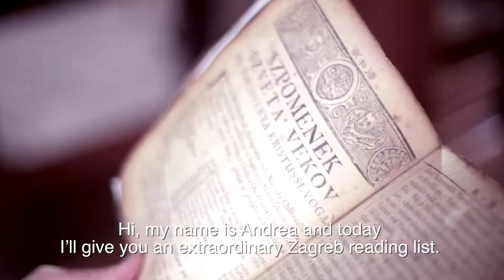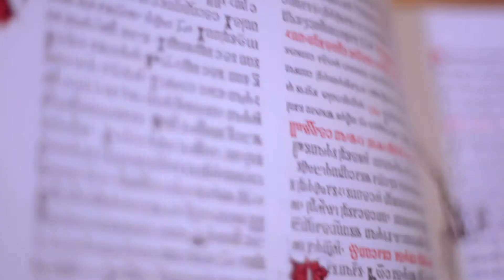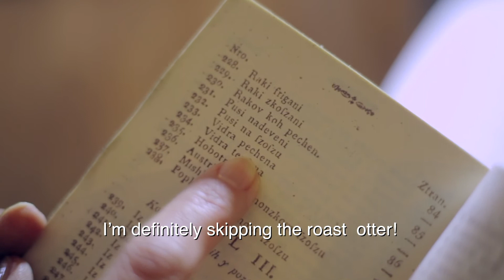Zagreb Shortcuts #13 - Zagreb Reads